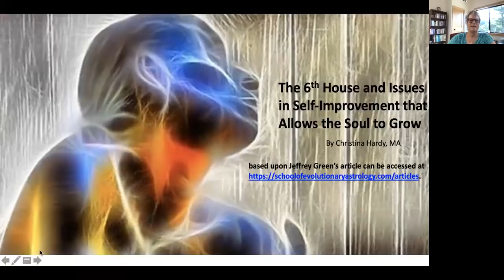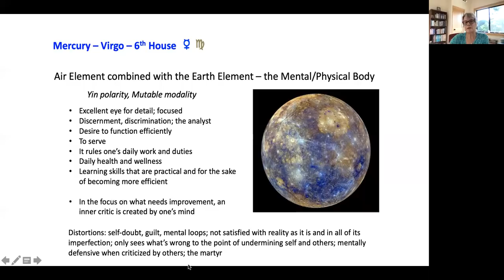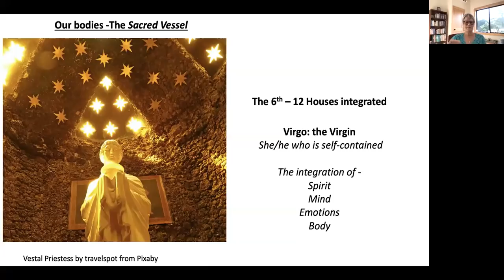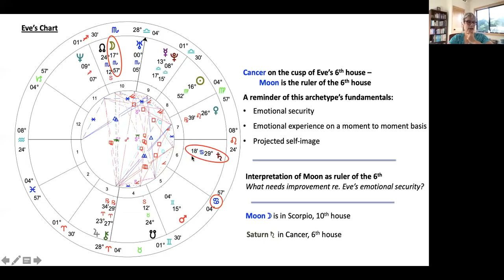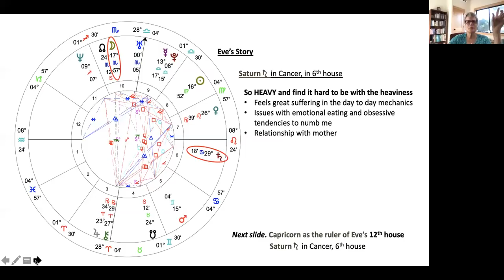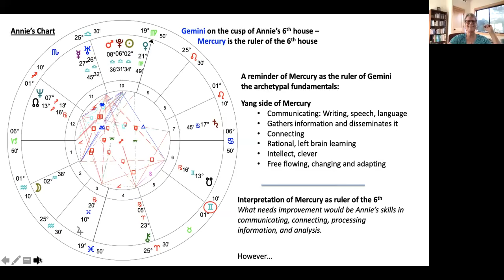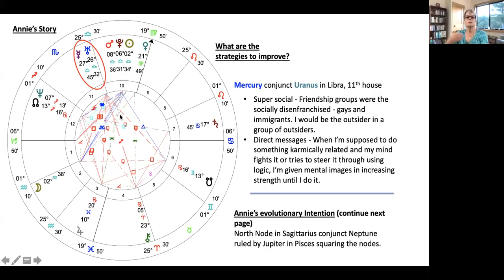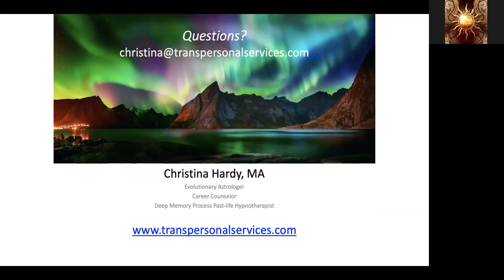Christina Hardy -- 6th House and Issues in Self Improvement that Allows the Soul to Grow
In this presentation, I will be describing the archetypal dynamics of Virgo and giving strategies on self improvement as well as practical advice on how to work with the planets in one’s 6th and 12th houses. Two volunteers will be present to showcase examples from their lives of how to work with a natal planet (in one case) and the South Node (in the other) in the 6th House.
When: Saturday, August 28th
Time: 6 pm EDT
I'd love for you to join us. Questions are always welcome.
The strategies are based upon Jeffrey Green's article titled The 6th House and Issues in Self Improvement that Allows the Soul to Grow.
Image credit: louisdietvorst